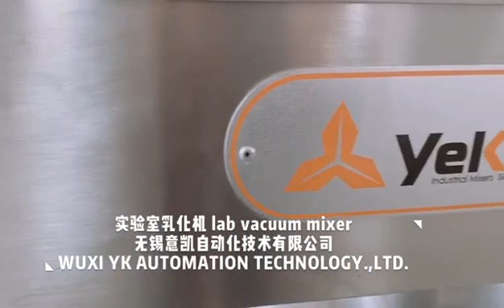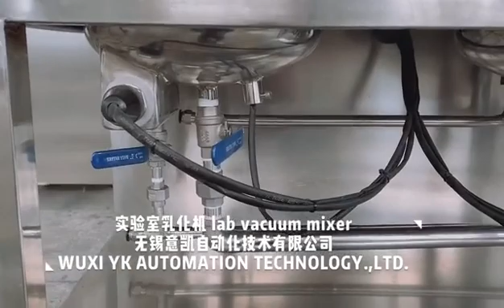Bottom homogenous laboratory vacuum emulsifying machine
Wuxi YeKeey Automation Technology Co., Ltd. has been established for more than 20 years,
Specializes in research & development, design and production of emulsifying and mixing equipment that comprise lab mixer,
emulsification mixer, vacuum emulsifying mixer, emulsifying homogenizer, high shear mixer, filling machine, liquid mixer,
 liquid soap making machine, mayonnaise making machine, etc.
All the products we manufacture are widely used for food, pharmaceutical, cosmetic and chemical industry.
The emulsification equipment & filling equipment developed and manufactured by the company are exported to more than 70 countries and regions all over the world,
winning a good reputation by providing customers with equipment of premium quality and first-rate service.